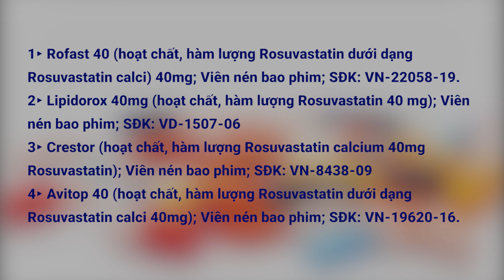Thu hồi 4 loại thuốc điều trị tăng mỡ máu chống chỉ định với người Châu Á | PTQ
Thu hồi 4 loại thuốc điều trị tăng mỡ máu chống chỉ định với người Châu Á